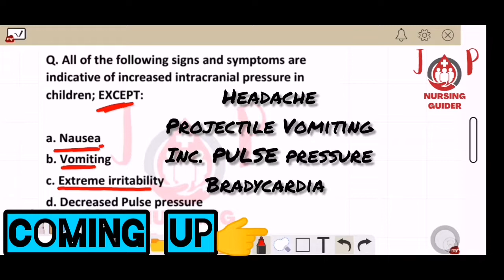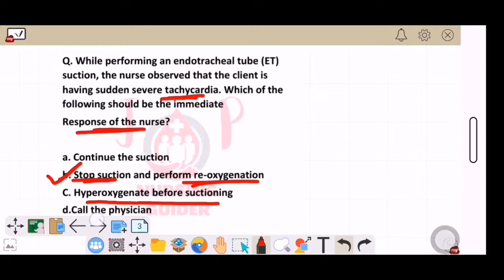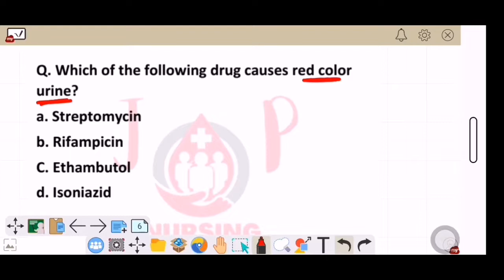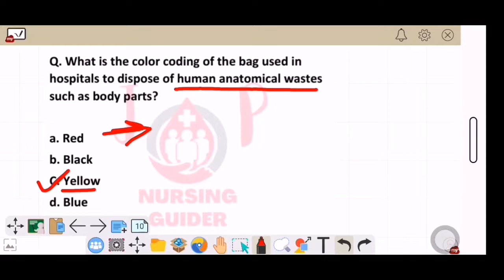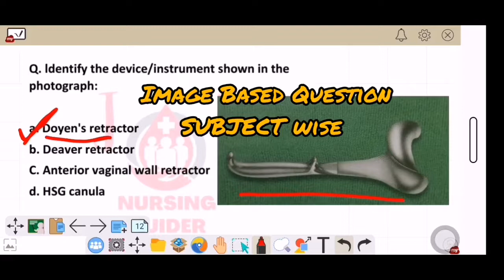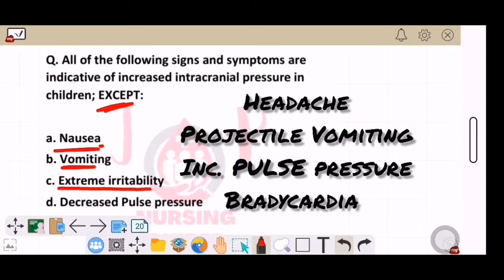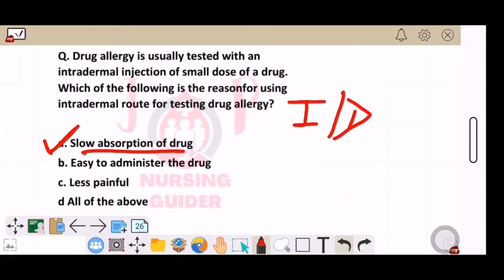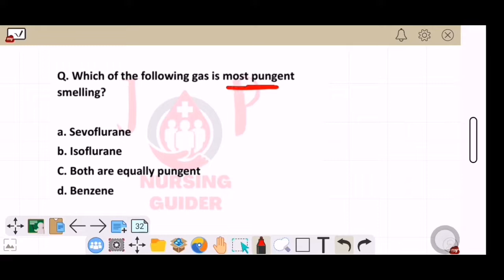NORCET 2020 PAPER SOLUTION WITH RATIONALE PART - 1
About this video:- NORCET 2020 PAPER SOLUTION WITH RATIONALE PART - 1

staf nrurse solved quetsion paper
safdarjung solved question paper for nursing officer
aiims delhi solved question paper
nimhans solved question paper
lab technician question paper
aiims solved staff nurse question paper
railway question paper lab technician questions
pharmacist exam
medical videos
nursing videos
medical hub
nursing classes
aiims
aiims norcet
dsssb
norcet
jssc
rpsc
norcet 2022
staff nurse
esic
nursing mcq
cho
norcet classes
latest cho vacancy 2022
norcet 2022 ki preparation
norcet 2022 kb ho skta h
jharkhand cho question paper 2022
rrb
aiims old question paper
aiims norcet exam
nclex pattern classes
nclex pattern
mp cho answer key
pharma
2022 norcet ka syllabus
2022 ka pepar
aiims norcet classes
norcet 2022 exam date
norcet 2022 from
aiims norcet 2022 exam preparation
aiims norcet exam paper
aiims norcet solved question paper
aiims norcet test series
nurses
ot staff nurses
rims important questions
aim aiims
aimaiims
norcet 2022 preparation kaise kre
nursing course
norcet mcq
norcet class
norcet top mcq
aiims 2022
nursing officer
ssc
sssc
nsg
lic
bccl
govt nursing schools
indian army
military hospital
railway hospitals
indian railways rrb
rrc
tspsc
hppsc
tnpsc
etc..
we will also prepare you for the railway jobs in various states such as ap
up
bhopal. there are lot of fields b.sc nursing
m.sc nursing
aiims norcet exam most important questions
aiimsdelhi
aiims norcet most mcq
norcetaiims
nursing questions and answers
aiims norcet mcq
antiarhythmia drugs
nursing exam preparation
nursing mock test
free mock test
jssc staff nurse important questions 2022
rims ranchi staff nurse important questions 2022
best nursing officer coaching
tsl
tarun saini
nursing offiecr coaching
solution
memory based
option
rationale
selection
target
goal
achievement
esic staff nurse previous question papers with answers
jpnursingguider
dreamaiims
viralvideo
previousyearquestionpaper
rrb staff nurse previous year question paper
cho mcqs
nursing staff nurse nursing officer
icu nurse channel
mcq nursing questions and answers
nursing exam questions and answers
staff nurse mcq questions
nursing exam mcqs
staff nurse exam multiple choice questions
rrb questions and answers
rrb previous year question paper
aiims norcet 2022 nursing requirements
aiims norcet 2022 application form
aiims norcet 2022 exam date
aiims norcet notification
all india nursing job
aiims norcet syllabus
aiims msc nursing syllabus
aiims msc nursing previous paper
aiims msc nursing paper answer key 2022
aiims msc nursing paper 2022
aiims msc nursing paper answer key
aiims msc nursing paper
preparing for norcet 2022
norcet 2021
norcet 2022 kitni date ko hoga
norcet exam 2022
how to crack norcet 2022
norcet 22
norcet special class
norcet kya hota hai in hindi
norcet kya hota hai
norcet aiims
norcet test
norcet test क्या है
nursing officer recruitment common eligibility test kya h
aiims nursing officer
aiims delhi nursing job vacancy
aiims latest news about nursing officer
all round series
norcet special mcq
nursing officer 2022
nursing officer norcet test
nursing 100 most mcq
100 most mcq nursing
rj career point live
aiims special mcq
nursing mcq in english languages
nursing
aiims delhi
america nursing exam
norcet nursing exam
nursing quizz